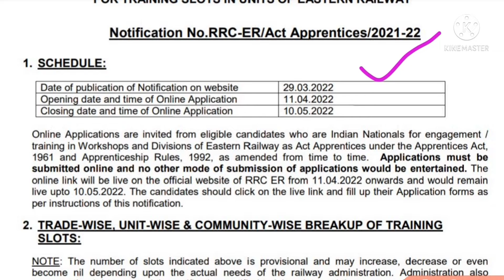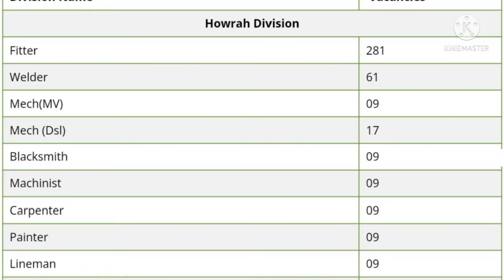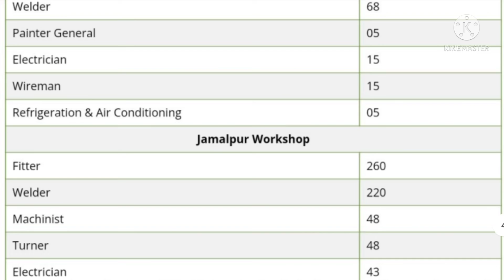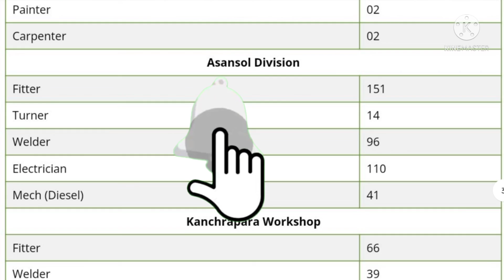Railway apprentice news today | Iti job vacancy 2022 | Eastern railway kolkata apprentice 2022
1. Before applying, candidates should ensure that they fulfill all the eligibility criteria mentioned in the advertisement

Eastern Railway Kolkata Apprentice
RRC Eastern Railway Kolkata
Eastern Railway Apprentice
Rrc er Apprentice
Eastern Railway Kolkata Apprentice 2022
ITI Latest Apprentice 2022
RRC ER Kolkata Apprentice form
iti railway apprentice
latest railway apprentice
iti apprentice
rrc er apprentice 2022
railway latest Apprentice 2022
Eastern Railway Apprentice
Rrc er Apprentice
eastern railway apprentice 2022
blw apprentice 2022 notification
eastern railway apprentice merit list जारी
railway apprentice merit list
rrc er apprentice online form 2021
iti apprenticeship 2022
eastern railway apprentice merit list 2021
rrc er apprentice
eastern railway apprentice
eastern railway apprentice merit list
railway apprentice 2022,rrc er apprentice merit list 2021
railway apprentice,rrc er apprentice vacancy 2021
iti apprentice 2022,rrc er apprentice recruitment 2021